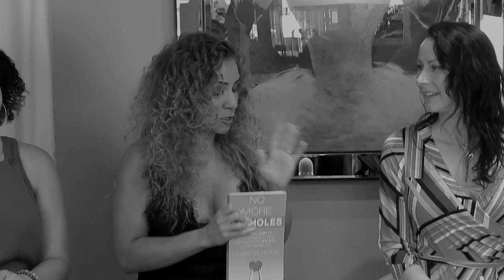3 Toronto Ladies Debate My No Kissing For 3 Months Rule |Canada's Dating Coach | Chantal Heide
I LOVE conversations, and this one was super fun! What happens when six women come to tear down my No Kissing For 3 Months dating rule?! Watch and see!

They talk about the spiciest topics relating to women today, and their Instagram page features the beautiful and SEXY clothing they sell in their downtown Toronto Boutique, called Just Two Girls!

🔹🔹🔹🔹🔹👇 COOL STUFF 👇🔹🔹🔹🔹🔹